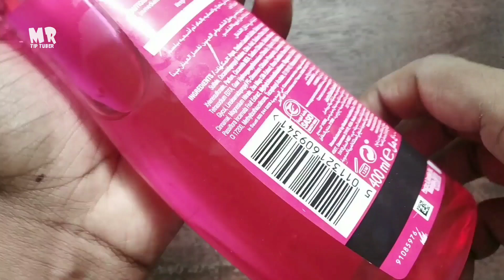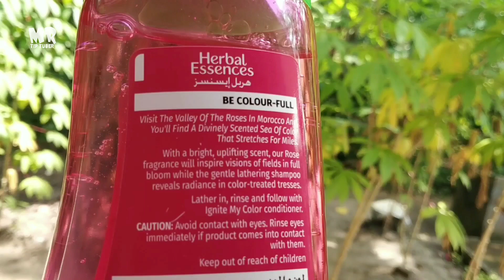പെണ്ണുങ്ങൾക്കും ആണുങ്ങൾക്കും ഉപയോഗിക്കാവുന്ന ഒരു കിടിലം ഷാംപൂ | Herbal essence Shampoo Review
ഒരു കാര്യം പറയാൻ മറന്നു പോയി. ഇത് ഉപയോഗിച്ചപ്പോൾ മുടി നല്ല തിക്ക് ആയ പോലെ തോന്നി. ഹെയർ തിക്കനിനിങ് ഷാംപൂ ഉപയോഗിക്കുമ്പോൾ ഉള്ള ഫീൽ പോലെ

Herbal essence ignite my colour shampoo

Hello friends, this video is a review of herbal essence ignite my colour shampoo.I got the following results(my experience)

1. Low hair fall rate at the time of shampooing

2. Gives a shine like conditioner for a long time

3. Clears all dandruff from the scalp

4. Moisture for a long time even after 10 hours

5. It gives a thick hair feeling like same as using a hair thickening ahampoo

6. I think it is more suitable for straight hair than curly hair

Must try this shampoo one day.One of the best shampoo i've used. Thank you